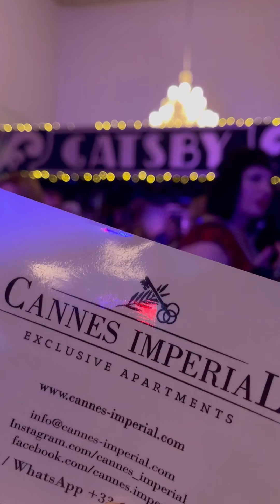GATSBY GALA Cannes Impérial & LADIES GENTLEMEN CLUB Côte d'Azur 2021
Grand GALA " GATSBY le MAGNIFIQUE " Haute Couture _Soirée 1920 _Danse Charleston

Rejoignez-nous à la soirée chic de la Côte d’Azur. Plongez avec élégance dans l'univers flamboyant des années folles. Un PALAIS art déco privé éblouissant, une soirée féérique, le gala vous accueillent orchestrés de spectacles somptueux, pour célébrer les amis de Ladies Gentlemen Club & CANNES IMPERIAL.

GALA GLAMOUR " GATSBY " une extravaganza d'époque.
Une "American Party" pétillante.

Réjouissons nous, le temps d’une soirée « Gatsby le Magnifique »
la joie de vivre des années 1920 au rythme du Charleston !

Défilés HAUTE COUTURE

« Nathalie Descout » Paris

Lingerie française d'exception

« Jeanne Young » Paris

Costumes sur mesure pour gentlemen

« Sastreria Manuel Fernandez » Madrid

Accessoires & bijoux de Tête de luxe : Naomi Christina

SHOW COOKING en COCKTAIL DÎNATOIRE par les Chefs
Gâteau Américain en Pièce montée

« SURPRISE PARTY »

Dress code : année 1920

130€

12 novembre 2021 19h00
PALAIS MASSIER
Sur réservation uniquement
places limitées.
LADIES GENTLEMEN CLUB COTE D'AZUR
Florence : + 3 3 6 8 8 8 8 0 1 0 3